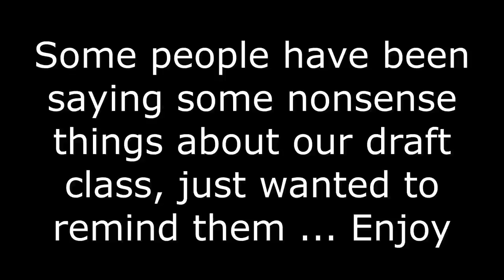THE STEELERS PULLED OFF A HEIST IN THE DRAFT!